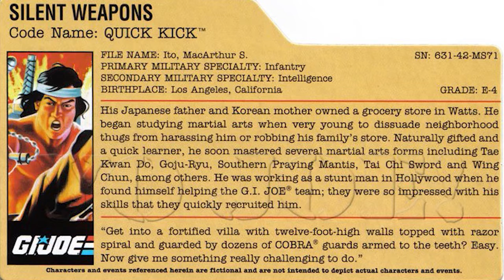Gruff & Loud Episode 019: Gay Animation & Comedic Originality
Gruff goes into more detail on Pencak Silat and touches a little on Wushu.
The conversation meanders towards Gi Joe’s Quick Kick & Gung Ho.
Steve claims that the greatest gay character in animation is Shore Leave from Venture Brothers.
Loud regrets not watching Venture Brothers and the latest  Rick and Morty season,
The dudes talk about how great Rick and Morty is and what a genius Dan Harmon is.
They then reminisce about seeing Harmontown live in NYC and sleeping in the same bed.
The fellas compare last week’s episode cartoon:  The Resurrection of Jimmy Dean to Rick & Morty, which leads to how stand up comedy works in relation to what’s been done before.